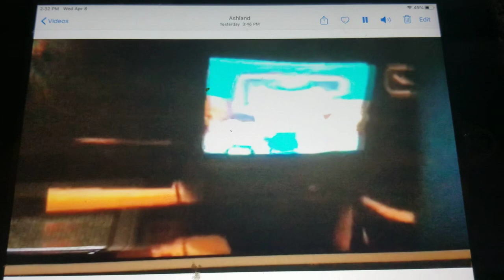Creature report sheepshead fish